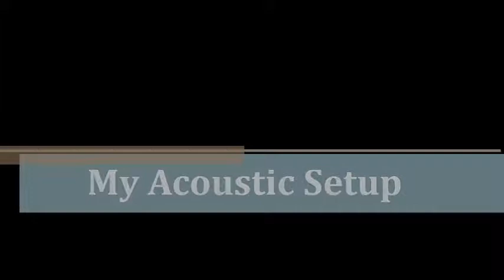Acoustic Setup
A "tour" of the main acoustic setup I used to record my instrumental pieces.  NOTE:  I lost almost all this gear due to personal issues.  I keep the video just for nostalgia purposes.